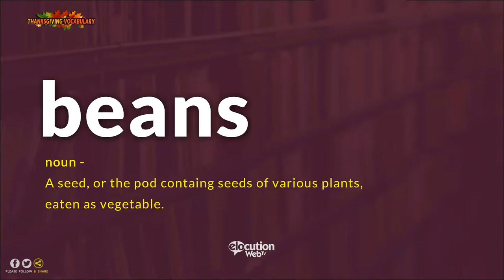How To Pronounce Beans | Pronunciation and Definition (Human Voice)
How to pronounce  / How to say Beans?
What is the meaning / definition of Beans?